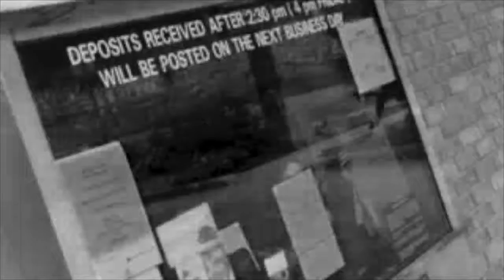on a road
old demo